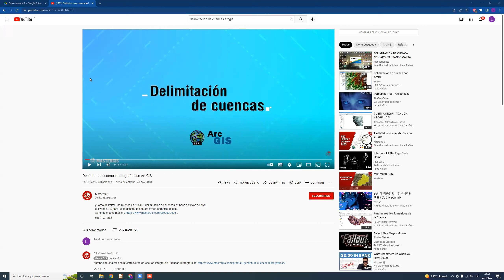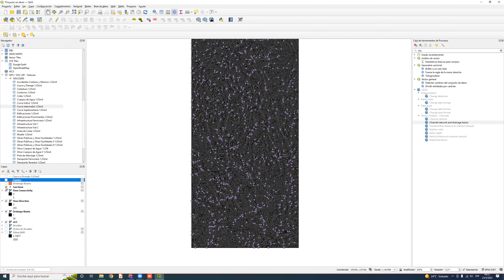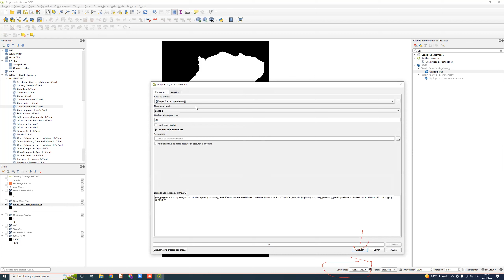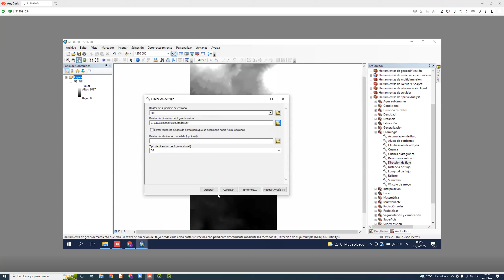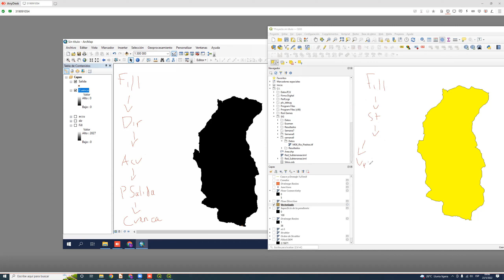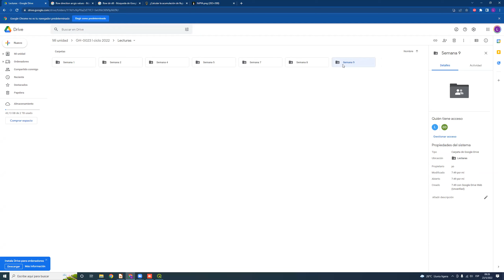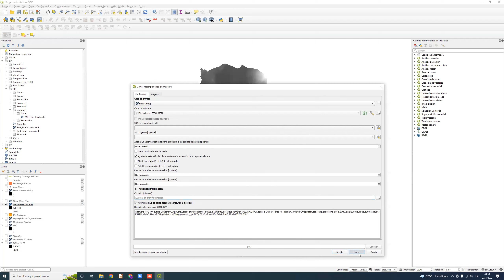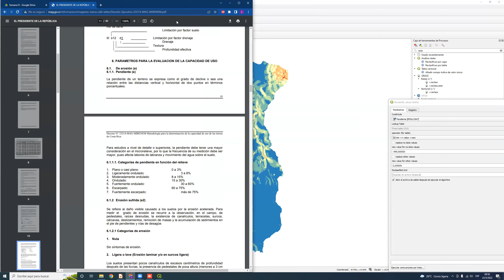(SIG) Semana 9 Cuencas II parte